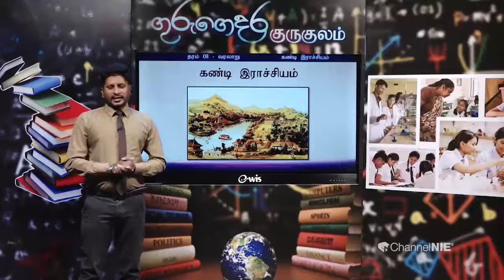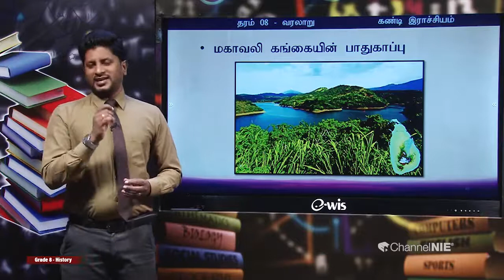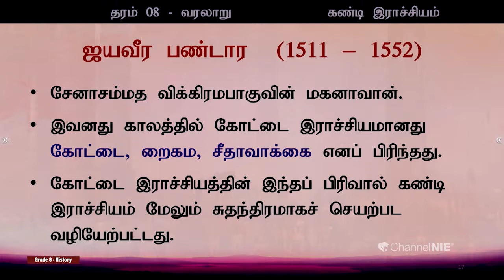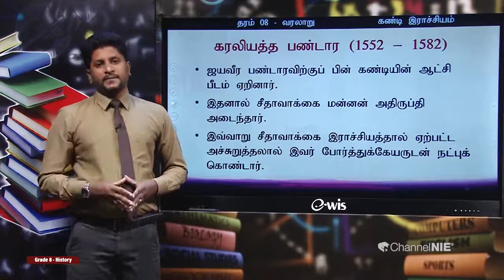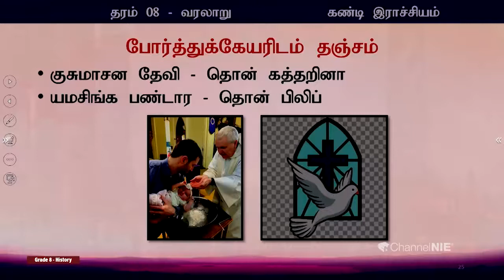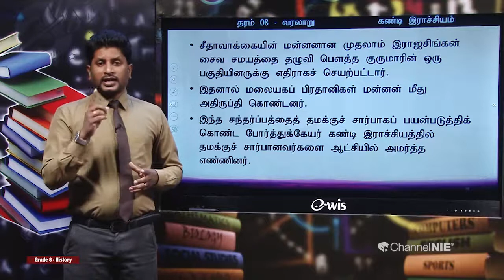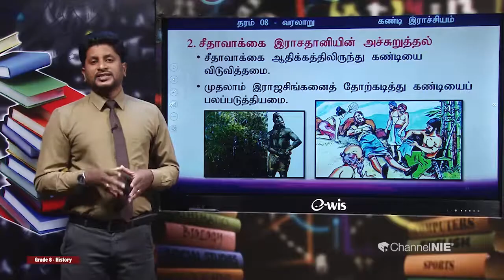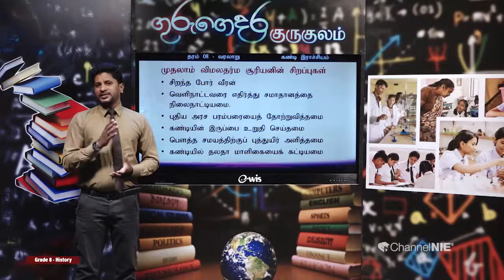கண்டி இராச்சியம் | அலகு 02 | தரம் 8 | History | வரலாறு | P 07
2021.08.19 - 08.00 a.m